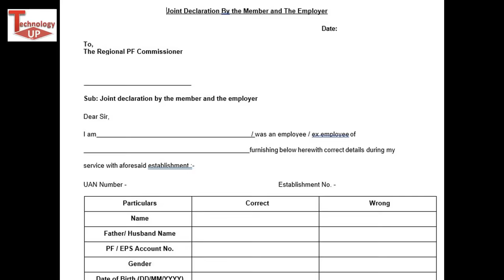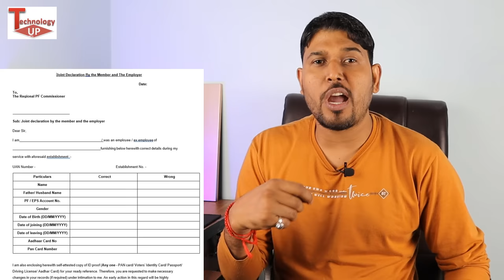PF UAN Account के ये 5 सुधार online आप नहीं कर सकते | PF Details Correction online , EPF Account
PF UAN Account के ये 5 सुधार online आप  नहीं कर सकते  | PF Details Correction online , EPF Account  - Technology up

about this video - es video me pf correction ke bare me baat kari hai top 5 aise  kaam jo aap pf account ke online nahi kar sakte

1. How to transfer old PF to new PF Account with Pension Amount Online | Merge old PF to new PF , EPF

2. How to Transfer old PF to new PF online in 2 minutes| पिछले PF को नए PF अकाउंट में ऐसे करें ट्रांसफर

3. how to link aadhaar with epf uan number online | aadhar card ko pf uan account se kaise link kare

4. EPFO New Update for All PF, EPS & EPFO Members , EPFO Share All PF Office Whatsapp Helpline Number

5. How to Raise Grievance in New PF Grievance Portal | How to Online Complaint For Any PF Problems | PF

7. How to correct Father name on UAN Account | PF UAN account me Father name kaise change kare

9. PF e-Nomination के फायदे | PF Nomination ke fayde kya hai | update e-nomination in pf

11 . PF Pension withdrawal Process online Form 10C | How to withdraw PF | EPS withdrawal , EPS Form 10C

12- कंपनी बिना छोड़े PF कैसे निकाले | bina job chhode pf withdrawal , How to Withdraw PF Form 31 , EPF

13- Top 7 तरीके 🔥 PF/UAN/EPF KYC, PF Claim Under Process किसी भी Problem के समाधान के लिए EPFO helpline

14- 5 EPFO New Update : PF, EPF Bank KYC ,PF Transfer, PF Passbook All New Update

15- Form 10c पेंशन का पैसा कम आए तो क्या करें ? epfo pension ka paisa kam aaya hai kya kare | PF Pension

17- PF e-Nomination के फायदे | PF Nomination ke fayde kya hai | update e-nomination in pf